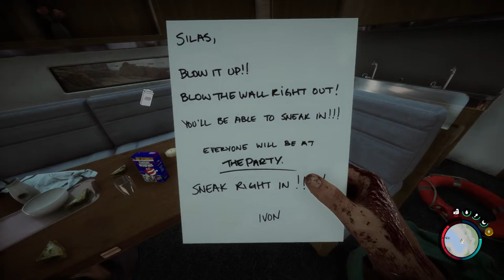We Must Have VENGEANCE... | LIVE | Sons of the Forest | MELEE ONLY CHALLENGE | Episode 2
Let's immerse ourselves back into Sons of the Forest, but there will be a catch. Can we conquer the island with only Melee Weapons?  Join me and find out!

we also have a free discord so come be a part of the MADDVERSE (Links Below)

EQUIPMENT:

HyperX Mic
HyperX Headset